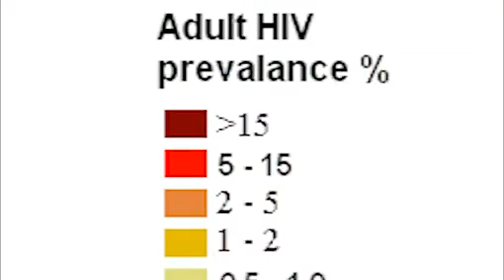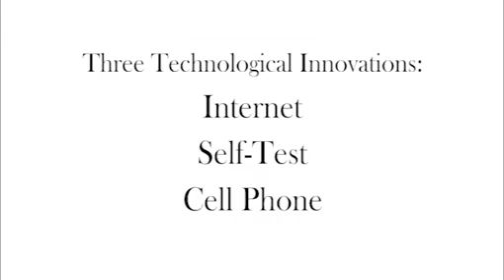Stars in Global Health: Nitika Pant Pai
To develop a synergistic, innovative, implementation strategy for self testing for HIV in South Africa

An integrated technological and self-testing strategy which offers confidentiality and reduces stigma. This project will develop a self-testing strategy for HIV that is in tune with people's needs and optimized within the public health system for South Africa.